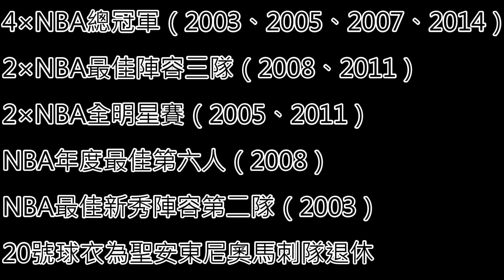NBA傳奇｜9分鐘認識阿根廷刺客 Manu Ginóbili『蝦球啦』五十二